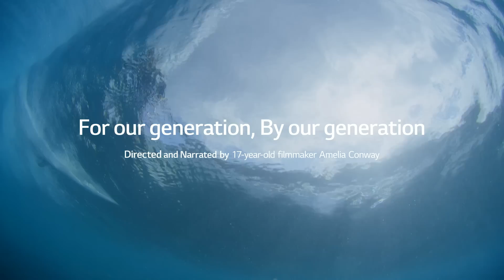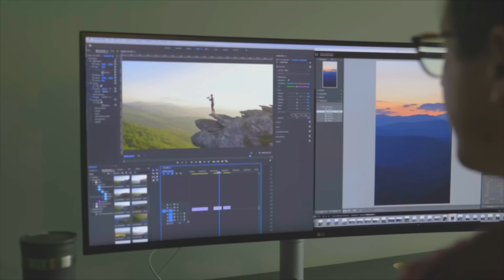Life's Good | LG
Life's Good.
“Being able to believe in yourself and put out positive energy into the world, this is an important part of that phrase, Life's Good" - Director Amelia Conway

This film is about young creatives sharing their perspectives on what life means to them, and how they present their ideas to the world and embrace their surroundings.

They have found purpose in life through their passions and use their platforms to spread positivity and encourage others.

At LG, we are proud to share their stories.

Directed and Narrated by Amelia Conway.
All content was produced remotely or pre-recorded.